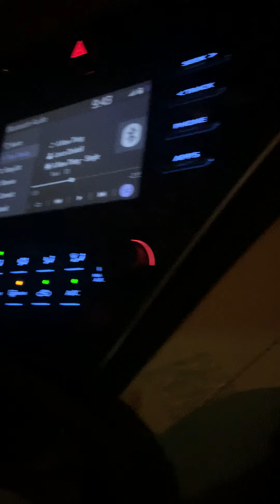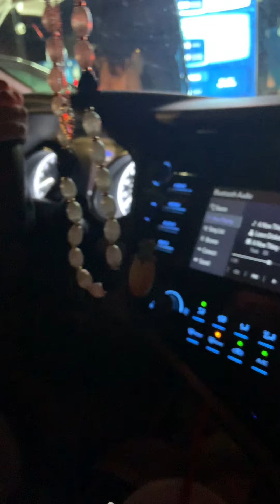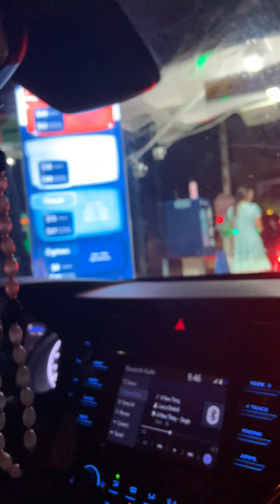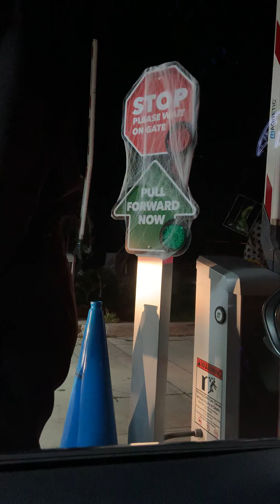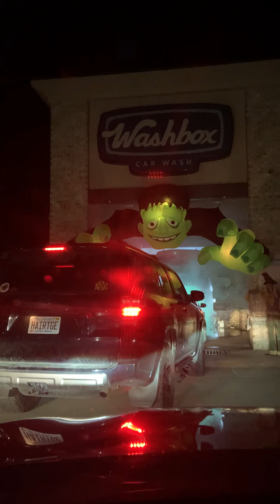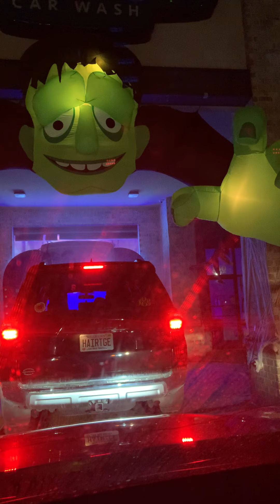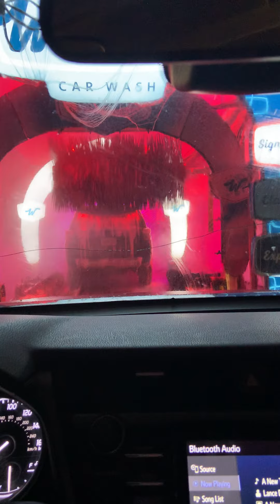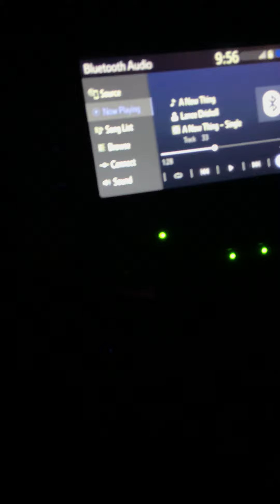Rainbow City Drive Thru Haunted Car Wash